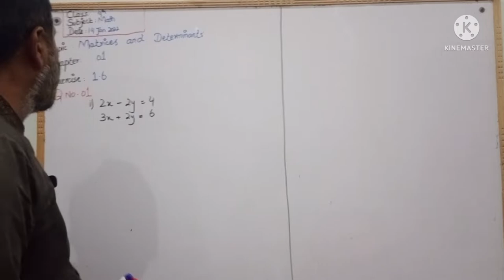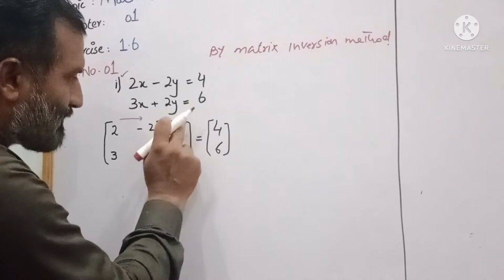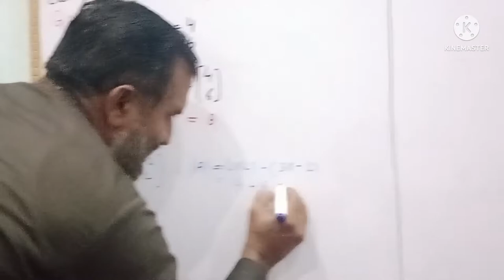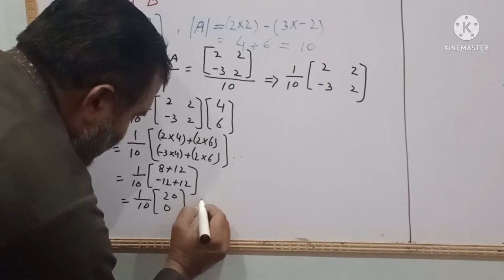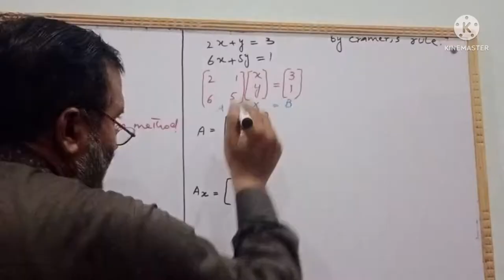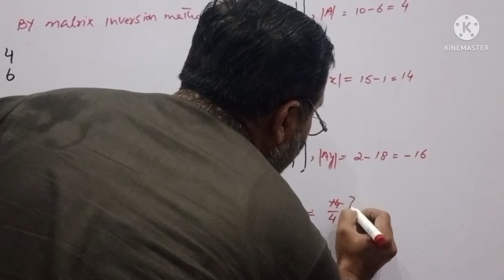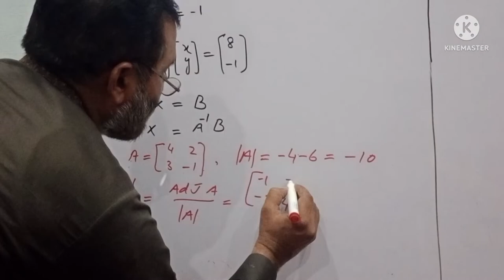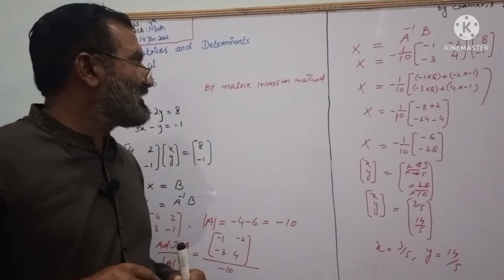Maths class 9 ch#1 Ex#1.6 Q#1(i ii iii) part 1 by Niaz Ahmad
Hello; My name is Niaz Ahmad...I am a mathematics and physics teacher in Ghazali Institute of Education. I would like to creat quality videos to help students of different classes on my channel. I will give you a mathematics and physics concepts. I will try my best to make it more easy,fun and interesting.
Your valuable feedback is most welcome.